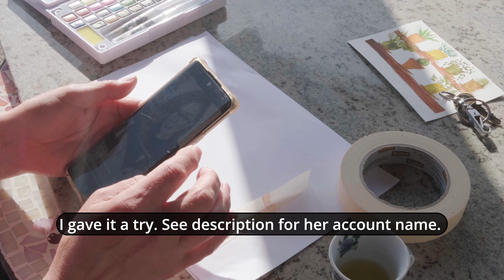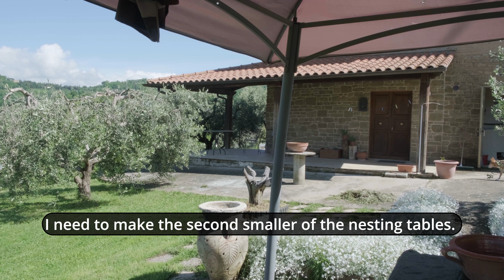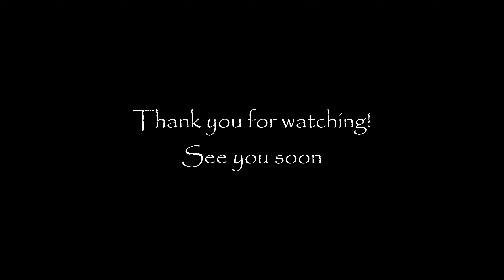#6 May days in the countryside | Defining Happiness, Sofa Tables, Rosemary Potato Bread, Painting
What is happiness for you?
I  look at what I think happiness is through making things. My days in May have been introspective, slow, and procrastinating. Through this I dive more into making things like nesting sofa tables, rosemary potato bread, and trying watercolour painting for the first time.

Quote:  author Bianca Sparacino from  The Strength In Our Scars.
Watercolour painting from artist on Instagram: andrea.nelsonart

In Autumn of 2023, I bought a homestead in the heart of Italy in a region called Umbria. It was built in the mid 80's. It needs to be cleaned up and some good TLC. I would like to renovate it to make it more a rustic Italian country house.

MUSIC
Let's Play - Isola James
The Adjunct - Anders Schill Paulsen
Time for Elegancy - Rand Aldo

CONTENTS
00:00 Intro to happiness
01:01 Going to DIY store
01:47 Starting sofa table build
03:40 Rainstorm
04:28 Working inside
06:13 Making bread
08:10 Watercolour painting
09:45 Cutting bread
10:00 Second sofa table
11:04 Table stain
12:18 Tables ready
12:39 Outro – Definition of Happiness